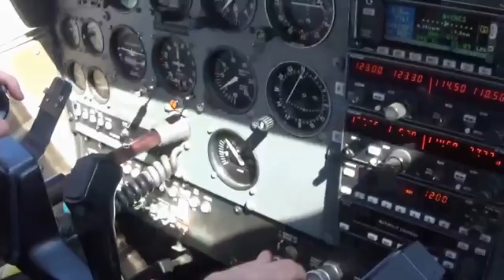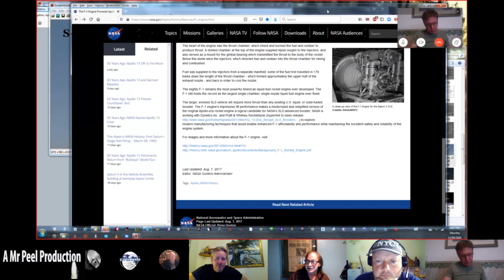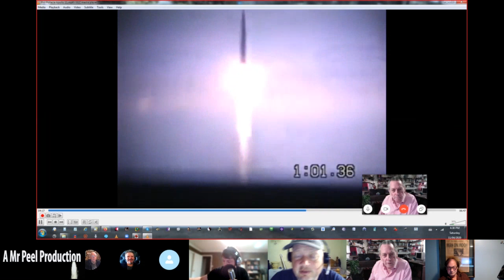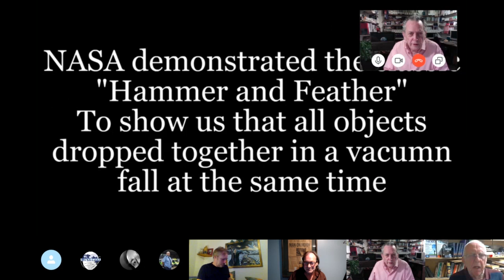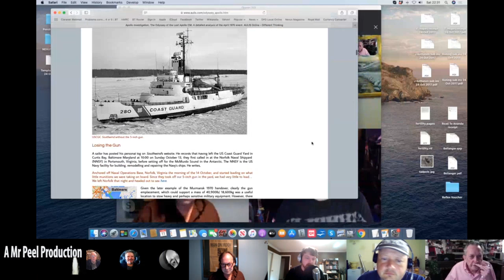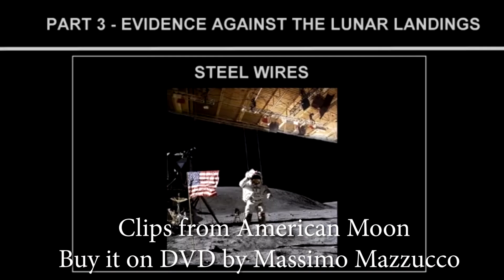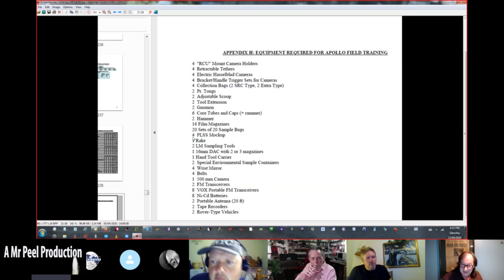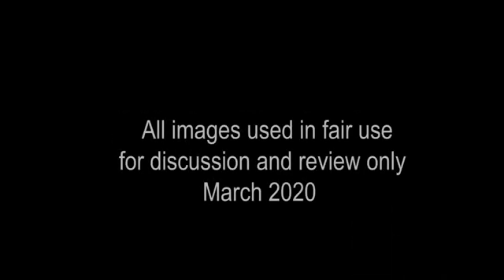Apollo Detectives 6 13th April 2020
Apollo Detectives 6 welcomes Randy Walsh, author of The Apollo Moon Missions, hiding a hoax in plain sight. He explains to viewers the problems with the Saturn V F1 engines and navigational issues and computer problems with the missions. The Detectives also debate with their first NASA Apologist in the form of fellow Youtuber Blue Earth Thing.

We welcome back Scott Henderson who talks on the luna orbital photography, the speed of the Saturn V. Neil shows us some clips of interest from Amercian Moon, also present are Tervor Weaver, Andy Chaplin, regular contributor Marcus Allen, and host Ben Emlyn-Jones.